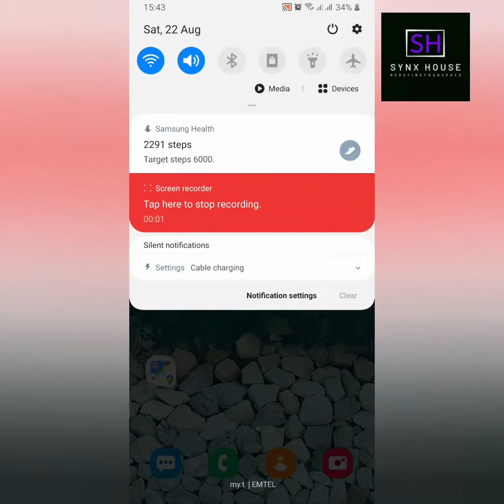HOW TO CONNECT A BULB SOCKET! + DEMO ON MP3 BULB.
SYNX HOUSE is a lighting shop situated at Belle Rose and Bonne Terre.
▶️This video shows you how to connect a bulb socket
▶️Connects through bluetooth and comes with remote